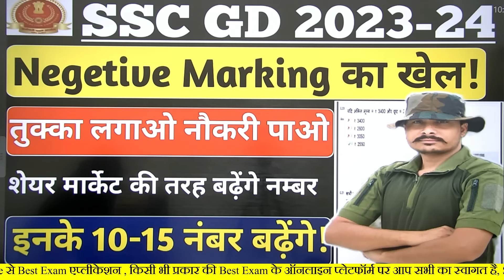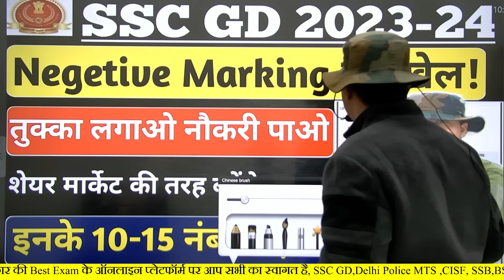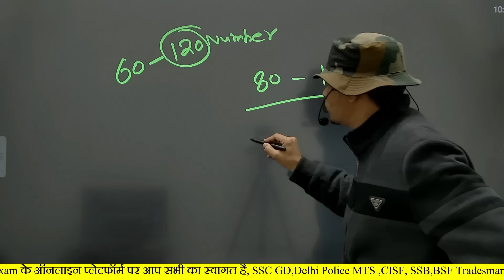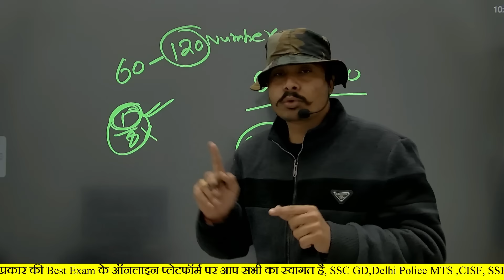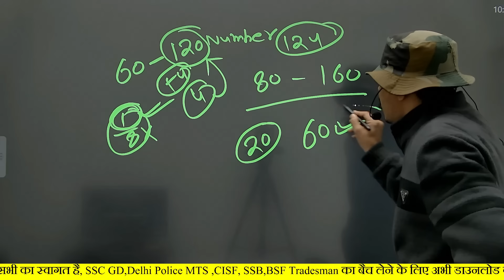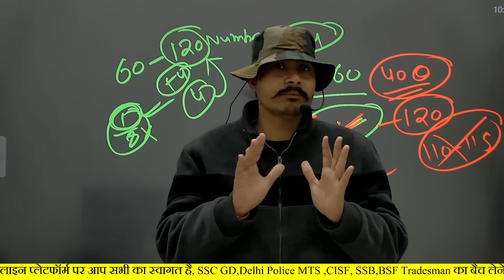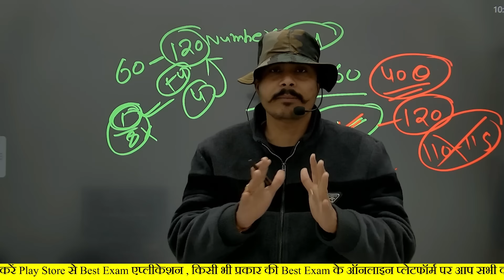Good News 💯 SSC GD 2023-24 ll तुक्का लगाओ नौकरी पाओ 🔥 ll 10-15 नम्बर बढ़ेंगे शेयर मार्केट की तरह ll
BSF Tradesman की संपूर्ण कोर्स, Test Series के लिए अभी डाउनलोड करें Best Exam App

ssc gd form status kaise check kare
ssc gd application status
ssc gd application status me content not verified
ssc gd content not verified
ssc gd form accept hua hai ki nahin
ssc gd aplication status 2023
ssc gd form status 2023
ssc gd bharti 2024
ssc gd aplication status 2024
ssc gd form aplication status 2024
ssc gd content not verifide problem
ssc gd aplication status kaise check kare 2024
ssc gd aplication status incomplete
ssc gd content not verifide

ssc gd admit card 2024
ssc gd admit card kab tak 2024
ssc gd admit card date